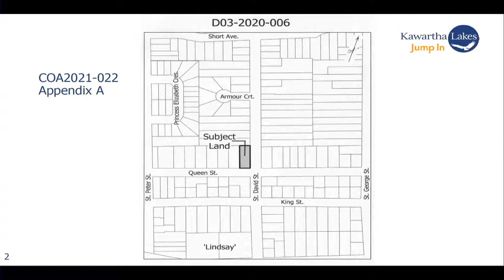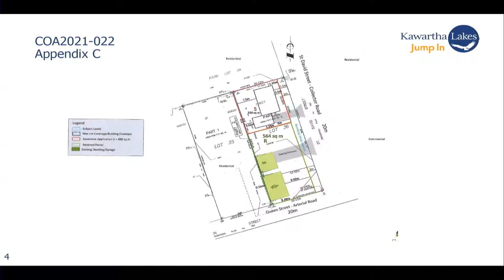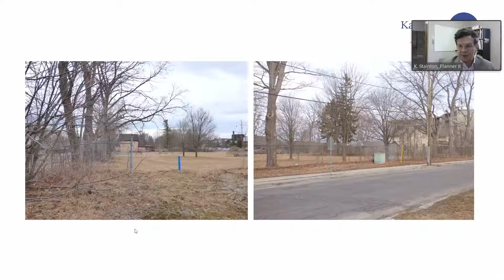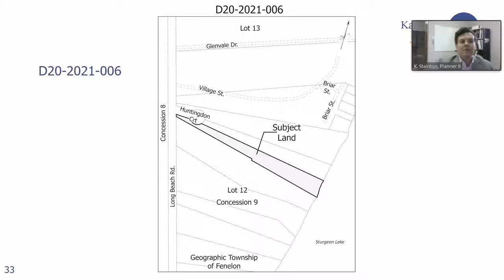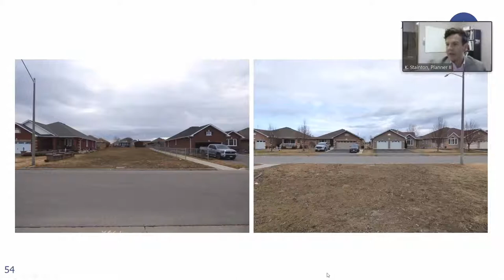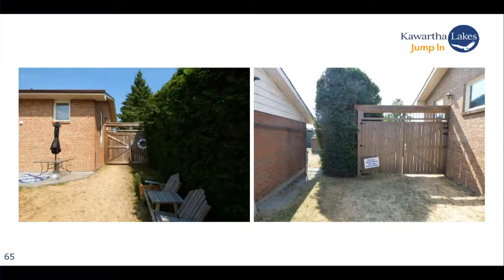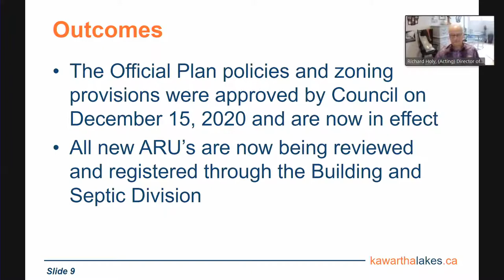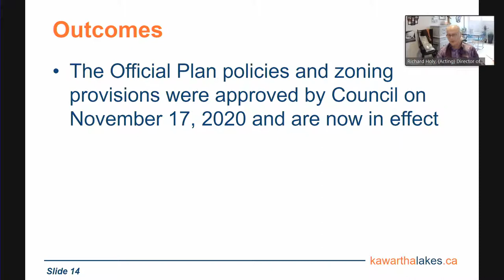Committee of Adjustment Meeting - April 15, 2021